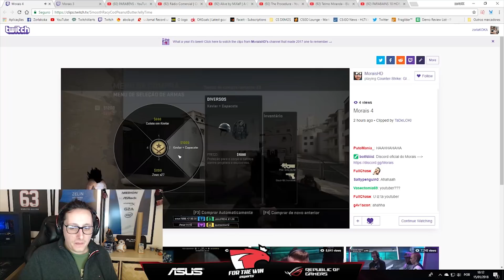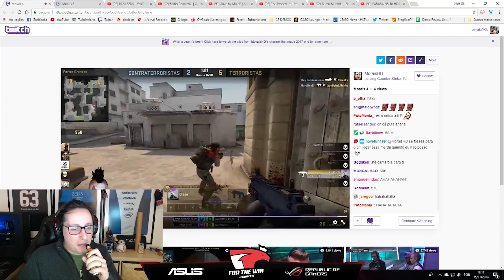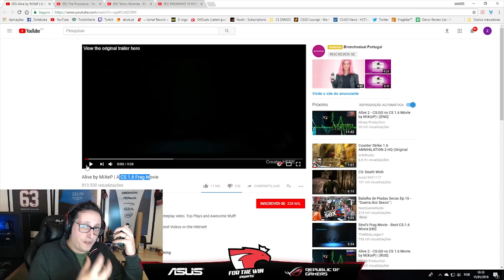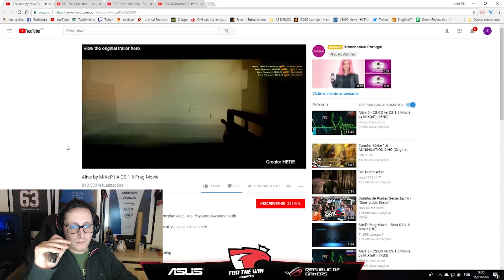[PT] zorlaKOKA Funny Moments #37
Os melhores momentos da stream do zorlaKOKA de dia 15 de Janeiro!! (Parte 1)

(Supporters)